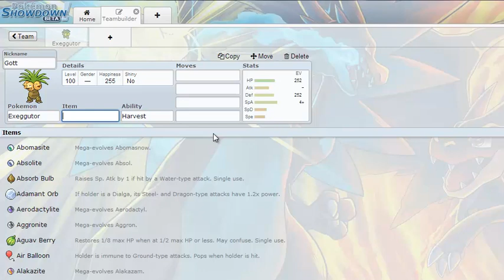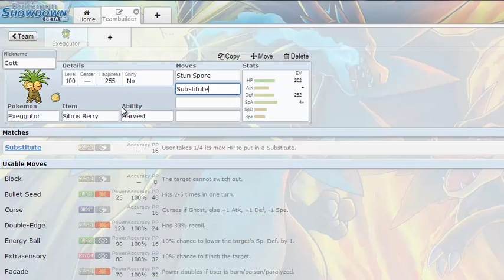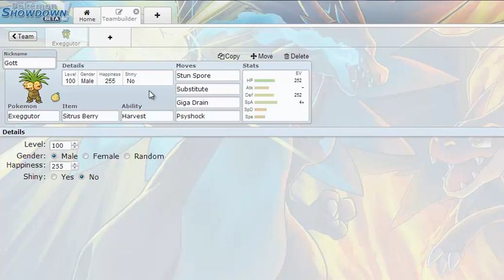MoveTube [#1] Kokowei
In diesem Format stelle ich die Movesets meiner Pokemon vor.
Pokemon-Vorschläge in die Kommentare!

Kokowei:
252KP 252Def 4SpzAtk
Wesen: Mäßig/Kühn
Item: Tsitrubeere
Moves: Gigasauger

              Psychoschock/Psychokinese

              Stachelspore

              Delegator